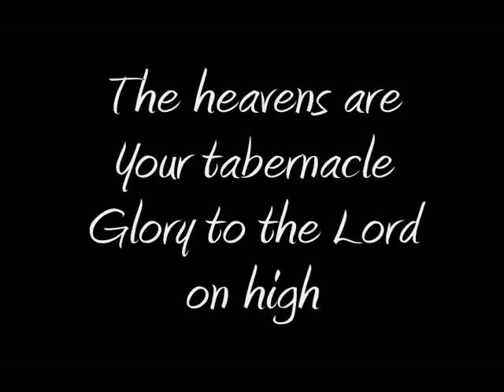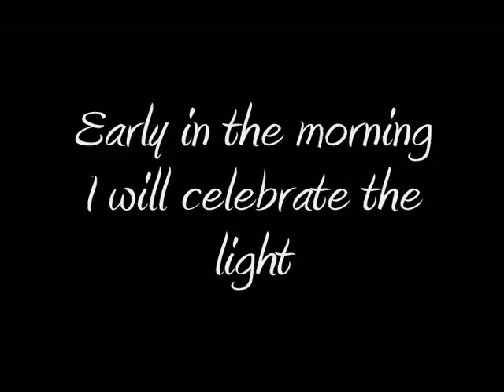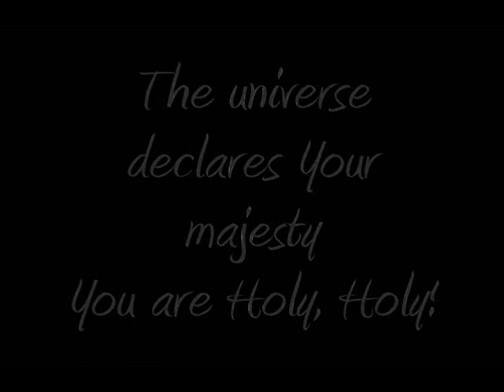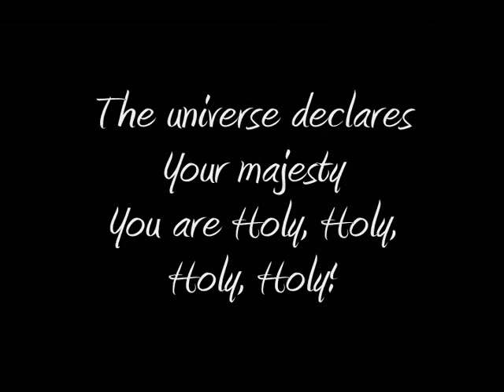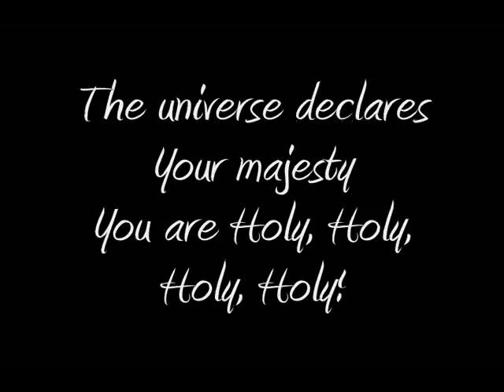Lyrics God of Wonders by Casting Crowns and Caedmon's Call